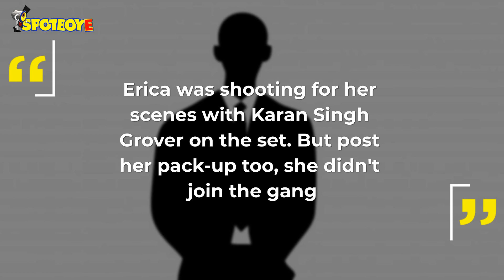Erica Fernandes Wasn’t Invited For Parth Samthaan’s House-Warming Party? | TV | SpotboyE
ParthSamthaan held a house-warming party at his residence last night which had Hina Khan, Shubhaavi Choksey and many others in attendance. But, his leading lady of Kasautii Zindagii Kay 2, EricaFernandes was missing.